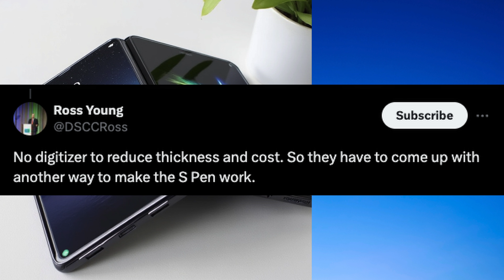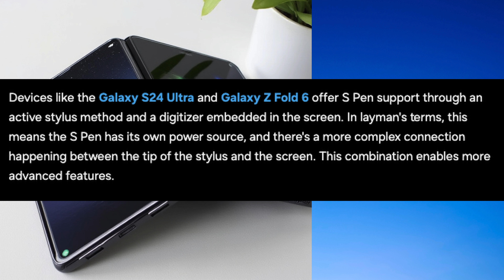Galaxy Z Fold Special Edition is a Slap in the Face for every USA/Europe/India Samsung Fan